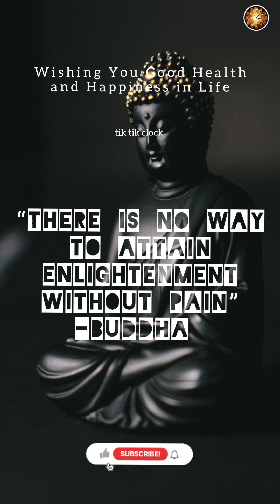(Thanks for 1M views) Powerful Buddha Quotes to Help You Throughout Your Life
Buddha was born in Lumbini, in what is now Nepal to royal parents of the Shakya clan, but renounced his home life to live as a wandering ascetic. After leading a life of begging, asceticism, and meditation, he attained enlightenment at Bodh Gaya in what is now India. The Buddha thereafter wandered through the lower Indo-Gangetic Plain, teaching and building a monastic order. He taught a Middle Way between sensual indulgence and severe asceticism, leading to Nirvana, that is, freedom from ignorance, craving, rebirth, and suffering. His teachings are summarized in the Noble Eightfold Path, a training of the mind that includes ethical training and meditative practices such as sense restraint, kindness toward others, mindfulness, and jhana/dhyana (meditation proper). He died in Kushinagar, attaining parinirvana. The Buddha has since been venerated by numerous religions and communities across Asia.

A couple of centuries after his death, he came to be known by the title Buddha, which means "Awakened One" or "Enlightened One."His teachings were compiled by the Buddhist community in the Vinaya, his codes for monastic practice, and the Sutta Piṭaka, a compilation of teachings based on his discourses. These were passed down in Middle Indo-Aryan dialects through an oral tradition. Later generations composed additional texts, such as systematic treatises known as Abhidharma, biographies of the Buddha, collections of stories about his past lives known as Jataka tales, and additional discourses, i.e., the Mahayana sutras.

One thing that is certain is Buddha said many insightful and thought-provoking things during his lifetime that are still applicable today, proving that the essence of life does not change. We still seek guidance on strength, anger, joy, and love. That is why Buddha’s words stand the test of time and continue to be referenced today.